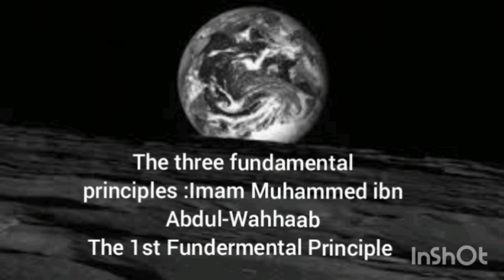The First Principle - Read By Al Akh Siyad Al-Hanbali